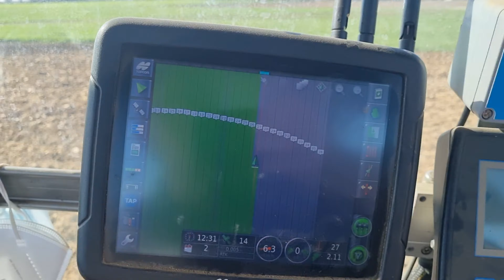RicciC Weizensaat; Fendt 514 scr; John Deere 7430 ; Lemken Opal 8; Lemken Saphir 7; Lemken Zirkon 8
Land- und Forstwirtschaft im Gäuboden Aussaat Weizen Axioma im Gäuboden, Niederbayern, Bayern
Fendt 514 Vario & John Deere 7430 Premium, 5 furrow Lemken plough
Weizenaussaat, E Weizen Axioma, Vorfrucht Zuckerrübe, Anbau konventionell, hoher Rotlehmanteil und wechselnder Boden
FarmVlog